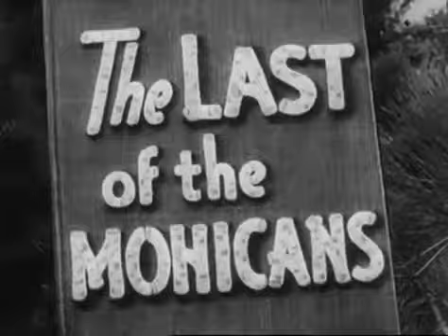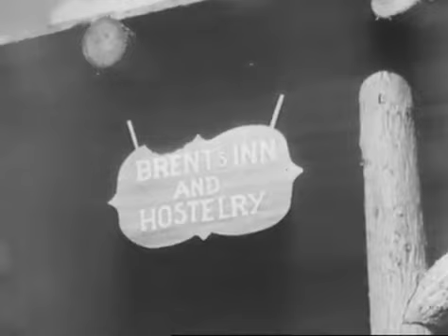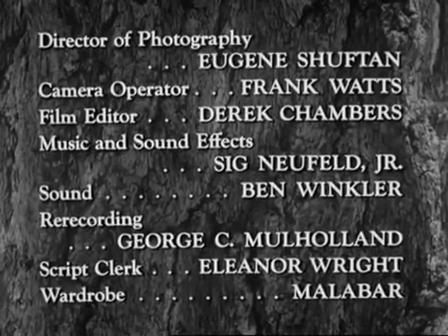Hawkeye, The last Mohican s01e13 False Witness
Army payroll messengers are found dead, murdered by a gang of bandits, and the payroll stolen. In order to find the killers, Hawkeye and Chingachcook go undercover as managers of a local trading post.